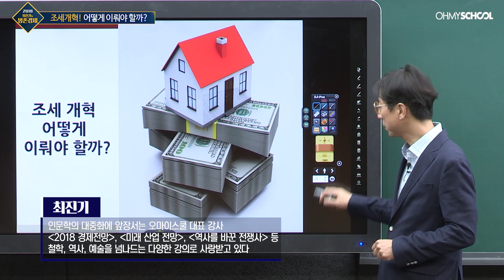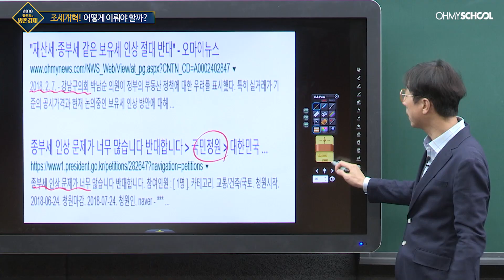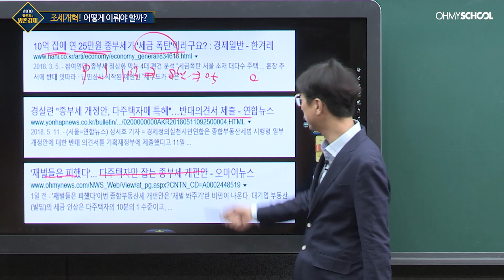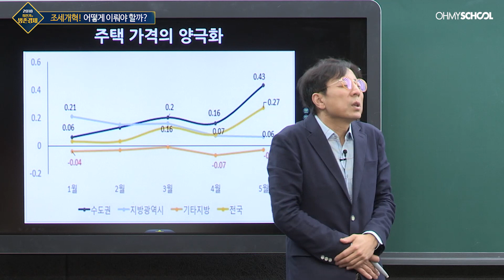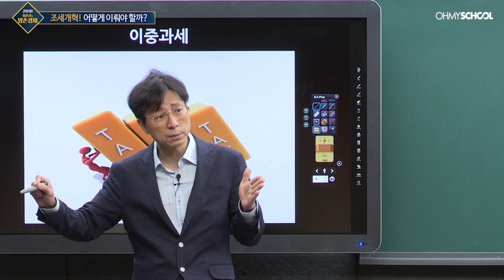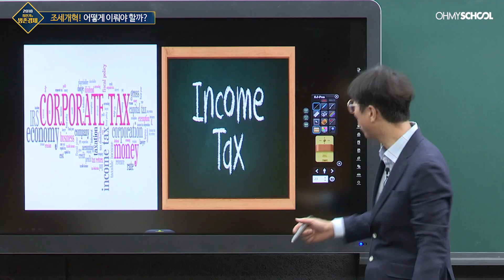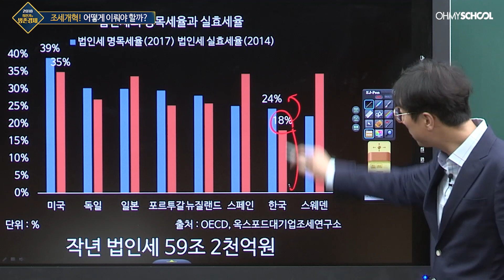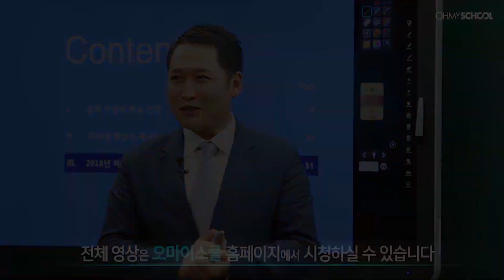2018 최진기의 생존경제 - [27] 조세개혁! 어떻게 이뤄야 할까?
2018 최진기의 생존경제 - [27] 조세개혁! 어떻게 이뤄야 할까?

논란의 조세개혁! 재정개혁특별위원회가 정부에 제출한 종합부동산세 인상 권고안을 둘러싼 논란이 좀처럼 사그라들지 않는 현재!

최진기의 생존경제 27회에서는 종부세 개편에만 집중되어 있는 조세개편의 문제를 다각도로 진단해본다!